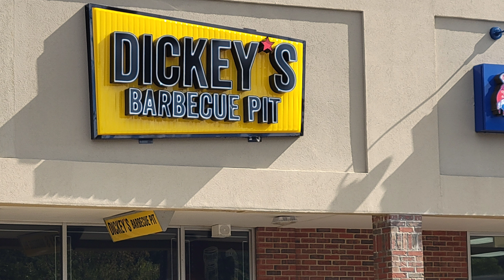🔴 Dickey's Barbecue Pit: Reseña de Sus Costillas - Pulled Pork y Complementos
Hola aquí les dejo mi nuevo video, en una Reseña mas de comida, en esta ocación Dickey's Barbeecu Pit, Probando por primera vez sus costillas, pulled pork y sus complementos vamos a ver si el gas pela o no pela, y si comer es mas rico! espero les guste, si así fue porfavor dejame un me gusta y un comentario y no olviden suscribirse al canal y activar la campanita de notificaciones para mas videos!